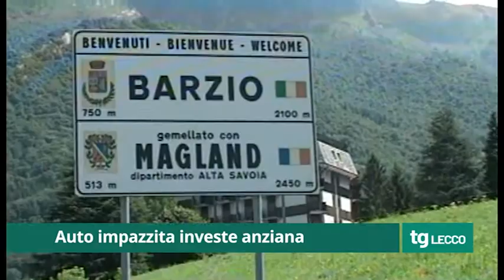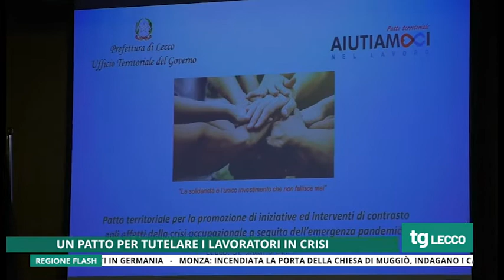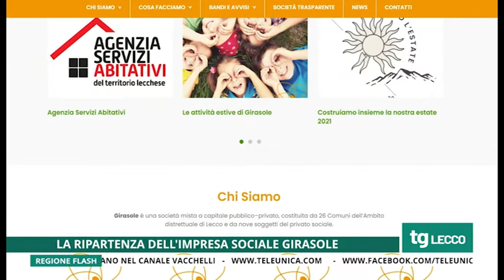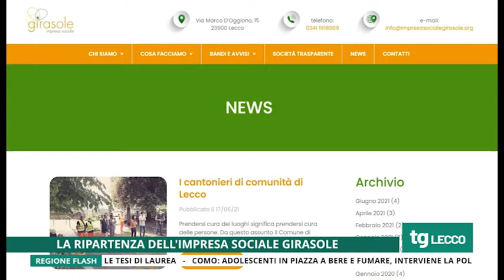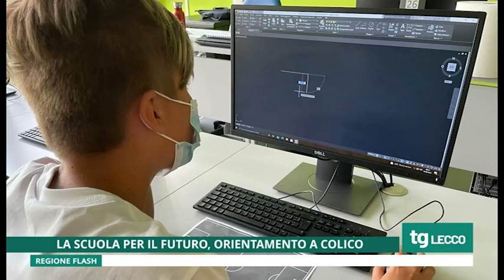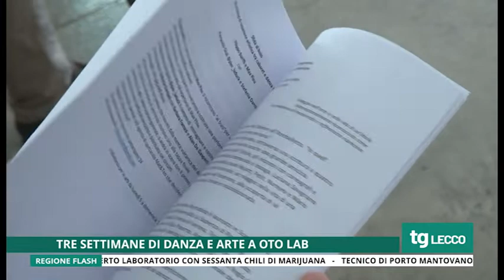Tg Unica Lecco 22/06/2021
Tg Unica Lecco del 22 Giugno 2021